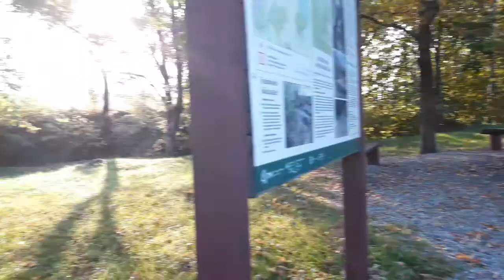Осенний водопад 💦🍁🍂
Друзья, помните весной я вам показывал полный и бурный водопад Лангевоя (Langevoja по эстонски) . Этот осенний и почти высох.